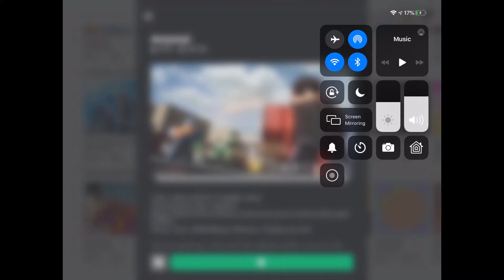Arsenal but piggy Chapter 12 credits song